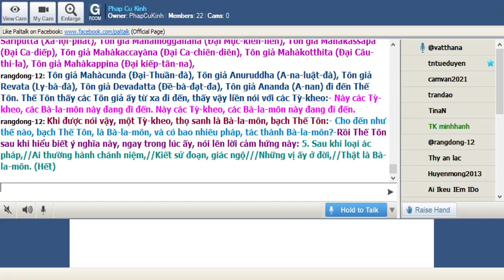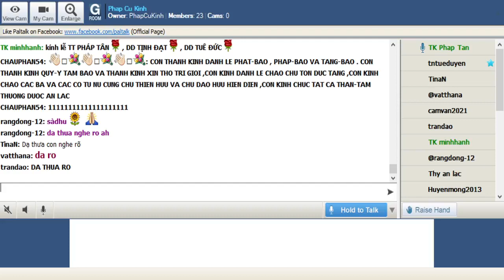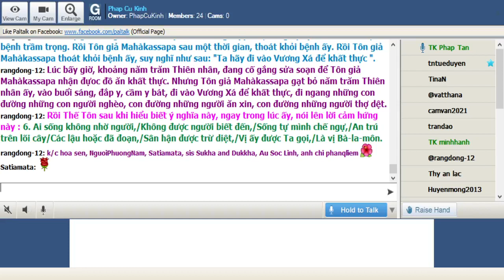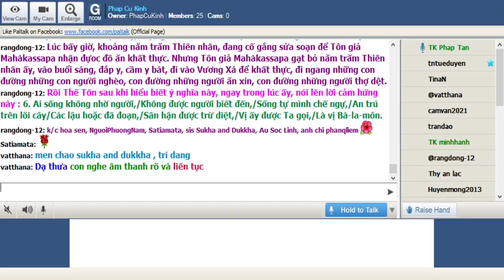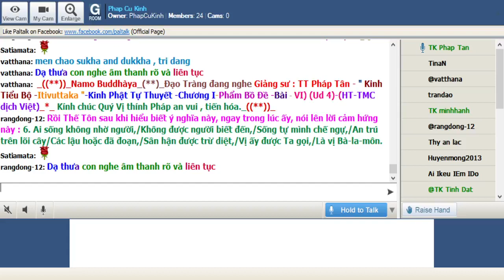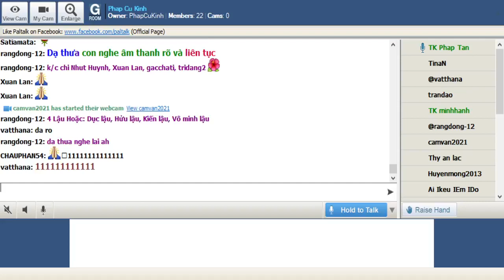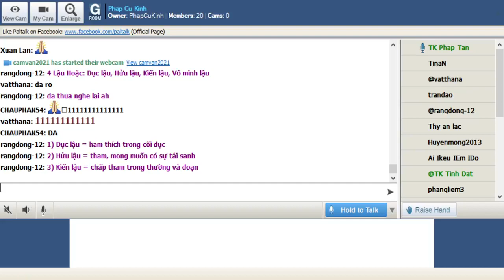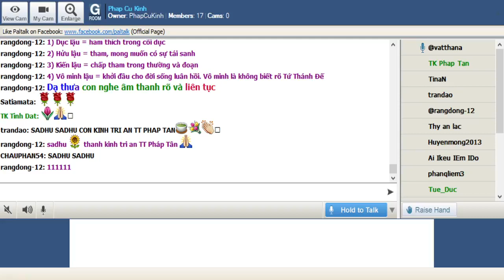14-09-2021_Room PhapCuKinhChuyenDDe.TT Pháp Tân giảng Kinh Tiểu Bộ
PhapCuKinhChuyenDDe Thứ Ba Sep -2021.TT Pháp Tân - thuyết giảng đề tài : "Kinh Tiểu Bộ - ( Itivuttaka )-Kinh Phật Tự Thuyết -Chương I-Phẩm Bồ Đề.Bài --(IV) (Ud 3) &  ( V )- (Ud 3 )--tiếp theo-(HT-TMC dịch Việt) "_*_

@ -(IV) (Ud 3) :

_Như vầy tôi nghe : Một thời Thế Tôn trú ở Uruvelà, trên bờ sông Neranjarà, dưới gốc cây bàng ajapala, khi mới chứng Chánh Ðẳng Giác. Lúc bấy giờ, Thế Tôn trong bảy ngày ngồi trong một thế ngồi kiết-già, thọ hưởng lạc giải thoát. Rồi Thế Tôn sau bảy ngày ấy ra khỏi định.

_Có một Bà-la-môn thuộc dòng họ Huhunka, đi đến Thế Tôn, sau khi đến, nói lên lời chào hỏi, sau khi nói lời chào hỏi thân hữu, rồi đứng một bên. Ðứng một bên, Bà-la-môn ấy nói với Thế Tôn :- Tôn giả Gotama, cho đến như thế nào là Bà-la-môn, và những pháp nào tác thành Bà-la-môn?

_Thế Tôn sau khi biết được ý nghĩa này, ngay trong lúc ấy, nói lên lời cảm hứng này : 4. Vị Bà-la-môn nào,/Loại trừ các ác pháp,/Không kiêu, không uế nhiễm,/Tự ngã khéo chế ngự,/Vệ-đà được thông đạt,/Phạm hạnh được viên thành,/Vị Bà-la-môn ấy,/Có thể nói lên được,/Lời Phạm ngữ đúng pháp,/Vị ấy ở đời này,/Không hề có mạn tâm/Bất cứ ở nơi nào.

@ ( V )- (Ud 3 )

-Như vầy tôi nghe : Một thời Thế Tôn trú ở Sàvatthi (Xá-vệ) tại Jetavana (Kỳ-đà-lâm), khu vườn ông Anàthapindika (Cấp Cô Ðộc). Lúc bấy giờ, Tôn giả Sàriputta (Xá-lợi-phất), Tôn giả Mahàmoggallàna (Ðại Mục-kiền-liên), Tôn giả Mahàkassapa (Ðại Ca-diếp), Tôn giả Mahàkaccayàna (Ðại Ca-chiên-diên), Tôn giả Mahàkotthita (Ðại Câu-thi-la), Tôn giả Mahàkappina (Ðại kiếp-tân-na),

Tôn giả Mahàcunda (Ðại-Thuần-đà), Tôn giả Anuruddha (A-na-luật-đà), Tôn giả Revata (Ly-bà-đà), Tôn giả Devadatta (Ðề-bà-đạt-đa), Tôn giả Ananda (A-nan) đi đến Thế Tôn. Thế Tôn thấy các Tôn giả ấy từ xa đi đến, thấy vậy liền nói với các Tỳ-kheo:- Này các Tỳ-kheo, các Bà-la-môn này đang đi đến. Này các Tỳ-kheo, các Bà-la-môn này đang đi đến.

Khi được nói vậy, một Tỳ-kheo, thọ sanh là Bà-la-môn, bạch Thế Tôn:- Cho đến như thế nào, bạch Thế Tôn, là Bà-la-môn, và có bao nhiêu pháp, tác thành Bà-la-môn?-Rồi Thế Tôn sau khi hiểu biết ý nghĩa này, ngay trong lúc ấy, nói lên lời cảm hứng này: 5. Sau khi loại ác pháp,//Ai thường hành chánh niệm,//Kiết sử đoạn, giác ngộ///Những vị ấy ở đời,//Thật là Bà-la-môn. (Hết)